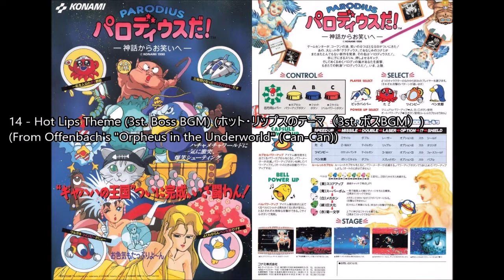Parodius Da! (Arcade): 14 - Hot Lips Theme (3st. Boss BGM)